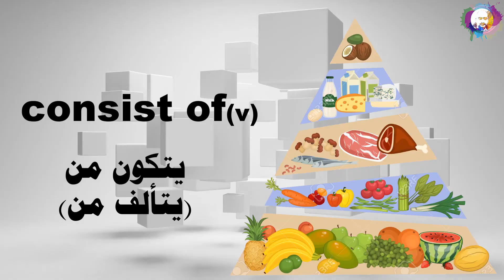Grade 9 Unit 4 Vocabulary - كلمات الصف التاسع الوحدة الرابعة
سيتم توضيح
كلمات الوحده بالصوت و المعني و صوره للتعبير عنها
سيتم تكرر كل كلمه 3 مرات

كلمات الوحده الرابعة

fusion
monsoonal
peninsula
appeal to
habitat
species
major
consist of
showcase